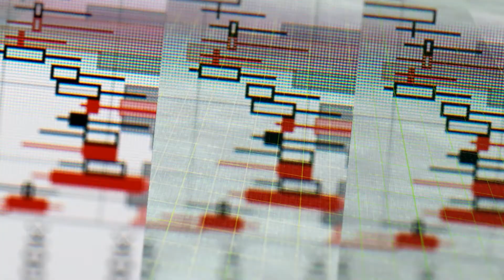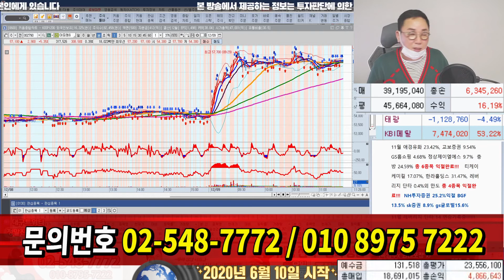주식쟁이들의 공통점? 가장 많이 하는 실수는?